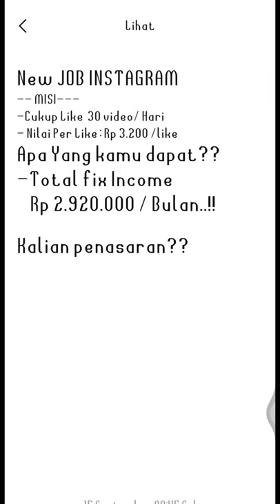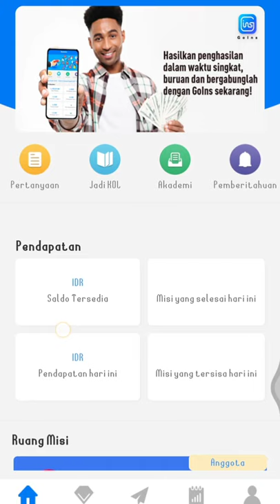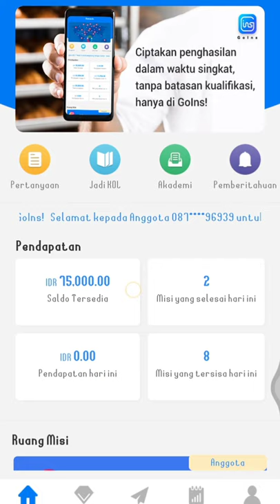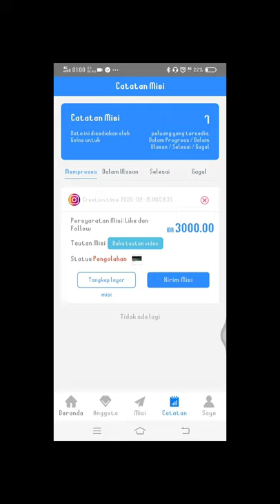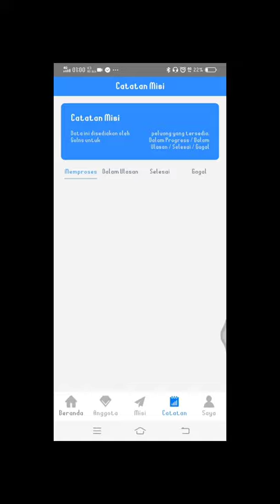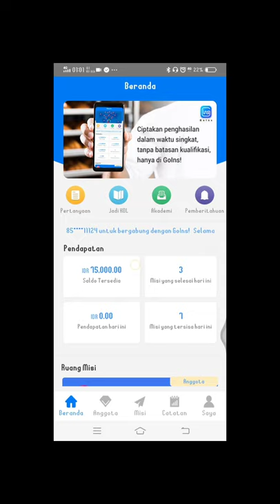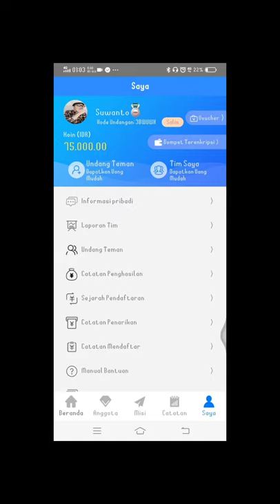BISNIS GOINS INDONESIA //Masih Bilang Penipu?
Di video ini akan saya jelaskan tentang aplikasi goins indonesia ,penipuan atau real?..tonton video sampai habis

Goins penipuan,
goins penghasil uang,
goins penipu,
goins daftar,
goins tidak bisa login,
goins dana,
goins penghasil uang penipu,
goins ovo,
goins apk penghasil uang,
goins anggota,
goins aplikasi penghasil uang,
goins aman,
goins apps,
goins anggota pengelola,
gains adalah,
goins apakah penipuan,
goins bermasalah,
goins bagi pemula,
goins bukti,
goins bahaya,
goins bohong,
goins bisnis,
goins bisnis online,
top up goins bni,
goins cara daftar,
goins cara,
goins cara penarikan,
goins co,
goins coin,
goins co apk,
goins china,
goins deposit,
goins download,
goins direktur,
goins di iphone,
goins dapat uang,
goins daftar online,
goins e wallet,
aplikasi goins error,
robin goins earthquake wife,
app goins error,
top up goins ewallet,
edray goins,
eric goins,
indiana elite goins,
egois,
egois karaoke,
egois lesti lirik,
egois koplo,
egois nella kharisma,
egois cover,
egois tasya rosmala adella,
egois lirik,
goins for iphone,
goins family supernanny,
goblins from mars,
zion goins free,
glenn goins funeral,
glenn goins parliament funkadelic,
remie goins la fille,
fakta aplikasi goins,
goins gangguan,
goins gagal login,
goins ganti bahasa,
cara upgrade goins gratis,
misi goins gagal,
kenny goins game winner,
ryan goins grand slam,
glen goins,
coins hotel sunter jakarta,
goins halal,
coins have hidden traps and levers,
coins hotel,
hack coins,
ryan goins highlights,
ryan goins home run,
remie goins harlequinade,
foins indonesia,
goins ios,
goins instagram,
goons io,
goins isi saldo,
goins ig,
cedric goins jr,
julian goins,
jeff goins,
cara join goins,
julian goins 2019,
jacob goins,
join goins,
julian goins marvins room,
goins kemal,
goins ke ovo,
goins ke gopay,
goins kata sandi pembayaran,
goins keanggotaan,
wd coins ke ovo,
wd coins ke gopay,
goins lupa password,
goins lemot,
goins login,
goins laporan tim,
goins lupa kata sandi,
goins lewat ovo,
goins lelet,
goins like instagram,
goins misi,
goins mod apk,
goins membayar,
goins maintenance,
goins mendaftar,
goins mod,
goins malaysia,
goins money game,
top up goins ovo,
penarikan goins ovo,
top up goins pembayaran online,
bisnis online goins,
cara withdraw points ke ovo,
goins penarikan,
goins pengelola,
goins pengawas,
goins penghasil uang cara daftar,
app goins,
app goins co,
app goins terbaru,
app goins download,
app goins login,
app goins adalah,
glen goins quazar,
queen breslin goins,
goins review,
goins referral,
goins rekening,
goins registrasi,
goins register,
goins resmi atau tidak,
adrian goins rancher,
ryan goins,
goins setelah 3 hari,
goins staff,
goins saldo tim,
goins setor,
foins scam atau tidak,
goins setoran,
goins tanpa top up,
goins terbukti membayar,
goins tanpa modal,
goins tutorial,
goins top up ovo,
goins top up dana,
goins tanpa upgrade,
goins undang teman,
goins upgrade,
goins update,
goins untuk pemula,
goins untuk iphone,
goins uang,
aplikasi koin untuk ios,
goins vs alimama,
wd coins via dana,
deposit goins via dana,
wd coins via ovo,
penarikan goins via dana,
kode verifikasi goins,
goins wd ovo,
goins website,
cara withdraw goins,
cara widraw goins,
web goins,
withdraw goins ke ovo,
remie goins yagp,
doriana goins yeshua,
zion goins,
free zion goins,
zack goins,
zach goins,
zach goins dubb bankroll,
explode zion goins,
chattanooga zion goins,
ryan goins 2019,
salmista doriana goins 2020,
ryan goins 2020,
remie goins 2019,
dorian goins 2020,
salmista doriana goins 2019,
going back 2 africa,
3 coins in a fountain,
3 coins,
3 coins in the fountain song,
3 coins probability,
3 coins in a fountain karaoke,
3 coins to 3 million,
3 coins in the fountain four aces,
3 coins in a fountain lyrics,
goins 45 misi